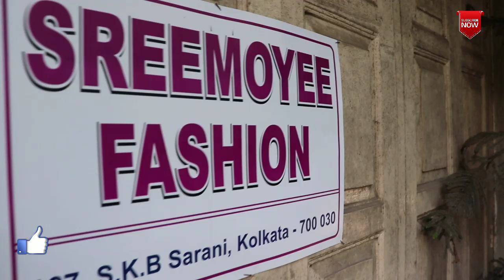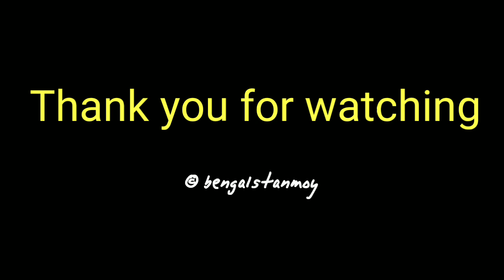🔥মাত্র ৩০০০ টাকা বিনিয়োগ করে মাসে ১৫ - ২০ হাজার টাকা আয় করুন 🔥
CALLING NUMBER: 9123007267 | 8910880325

SREEMOYEE FASHION
SETH BAGAN, DUMDUM, KOLKATA
NEAR LOWLAND CHILDREN PARK

Music used in video:  Vlog no copy right music